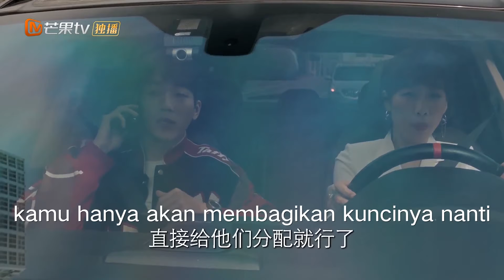Bersenang Senang di Kota Beijing | Remembrance of Things Past | Clip | MangoTV Indonesia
Menceritakan kisah pria dan wanita muda yang lahir di tahun 80-an dan 90-an yang bertemu di Beijing. Melalui perjuangan mereka di kota metropolitan, mereka berpegang pada impian mereka dan mengalami berbagai ujian dalam hidup, karir, dan cinta.